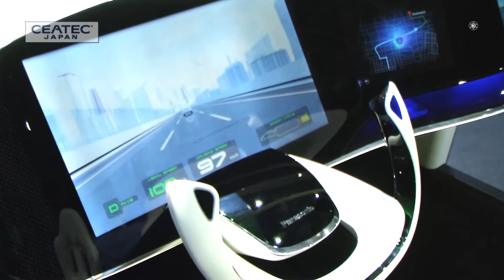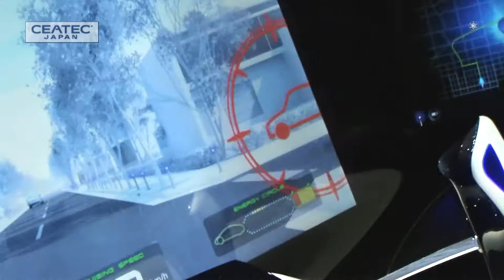2020年!?の近未来の自動車のコックピット 〈6752.T1〉 パナソニック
§　近未来の自動車のコックピットをパナソニックの技術を統合して、参考展示している。あくまでもディスプレイ部分に特化した展示で、通常の自動車の機能となる駆動部分等の部品は除外している。
　ポイントは少しラウンドしている一面ディスプレイ。スピーカを両サイドに内蔵し、3画面構造となっている。ドライバのフロント画面はAR技術やネット情報等がリンクする事を想定しているだろう。中央の画面はコントローラ。現在のカーナビ＋ブラウザ等が表示だろうか。助手席側の画面はエンタメ用と、今回は位置付けている。
　映画で観たような近未来の自動車づくりにパナソニックが貢献する（記事タイトルの"2020年"はおおよその目途であり、確定情報ではありません）。

Event：CEATEC JAPAN 2011　シーテック ジャパン 2011

主催：CEATEC JAPAN 実施協議会
一般社団法人 電子情報技術産業協会（JEITA）／一般社団法人情報通信ネットワーク産業協会（CIAJ）／社団法人コンピュータソフトウェ­­ア協会（CSAJ）

後援：総務省、外務省、経済産業省（建制順）
千葉県、千葉市、日本放送協会、社団法人日本民間放送連盟、社団法人日本経済団体連合会、日本商工会議所、 東京商工会議所、千葉商工会議所、独立行政法人日本貿易振興機構（ジェトロ）、独立行政法人新エネルギー・産業技術総合開発機構­­、独立行政法人国際観光振興機構（日本政府観光局）、アメリカ合衆国大使館商務部、駐日欧州連合代表部、英国大使館貿易・対英­投­資部、 カナダ大使館、フランス大使館企業振興部-ユビフランス（以上予定、順不同）

協賛： 特定非営利活動法人ITS Japan、財団法人インターネット協会、 社団法人衛星放送協会、社団法人応用物理学会、グリーンIT推進協議会、一般社団法人情報通信技術委員会、全国家電流通協議会、 全国電機商業組合連合会、全国電子部品流通連合会、 財団法人デジタルコンテンツ協会、社団法人電気通信事業者協会、社団法人電子情報通信学会、一般社団法人電波産業会、一般社団法­­人日本映像ソフト協会、 一般社団法人日本オーディオ協会、社団法人日本ケーブルテレビ連盟、一般社団法人日本コンピュータシステム販売店協会、社団法人­­日本CATV技術協会、一般社団法人日本自動車工業会、社団法人日本書籍出版協会、一般社団法人日本電機工業会、日本電子機器­輸­入協会、一般社団法人日本レコード協会、社団法人ビジネス機械・情報システム産業協会（以上予定、五十音順）

reporter：LUNA
© Biz=Link（びずりん）